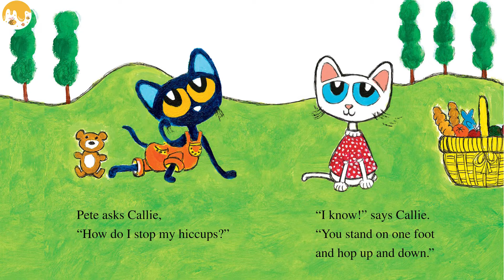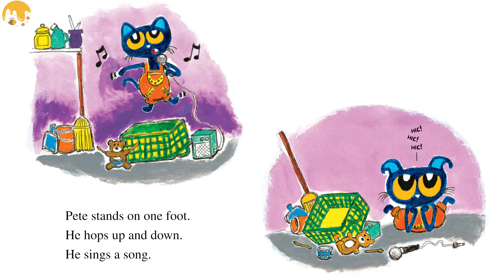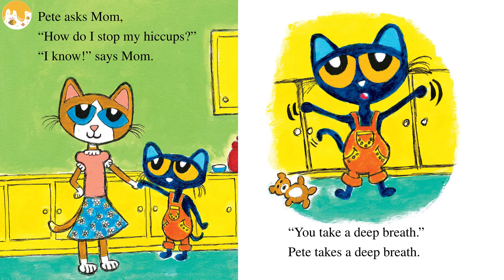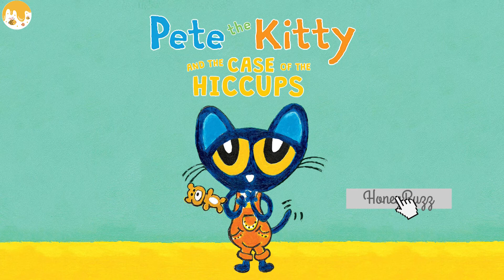Pete the Kitty AND THE CASE OF THE HICCUPS | ANIMATED BOOK | STORYTIME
Pete gets a case of the hiccups, and he doesn’t know what to do. He decides to ask his wisest friends for help, like Grumpy Toad, Callie, and Bob. But Pete is still stuck with the hiccups. Will Pete the Kitty ever get rid of his terrible hiccups?